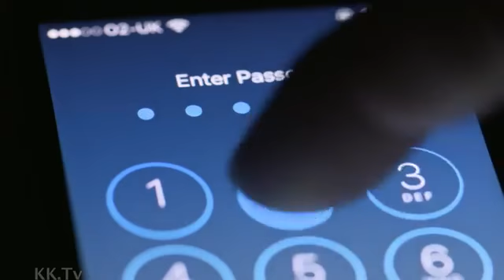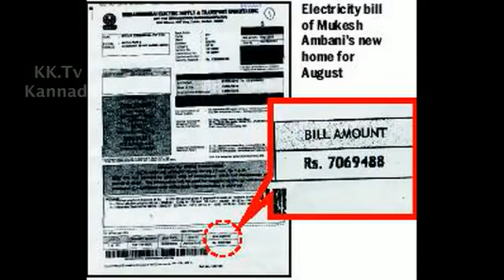13 June 2020